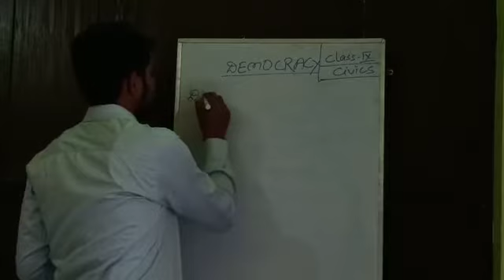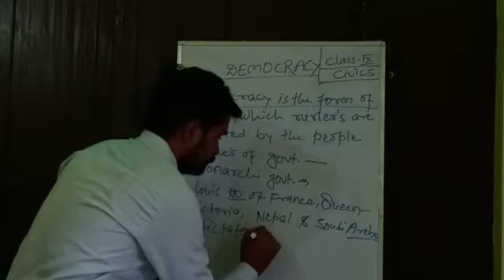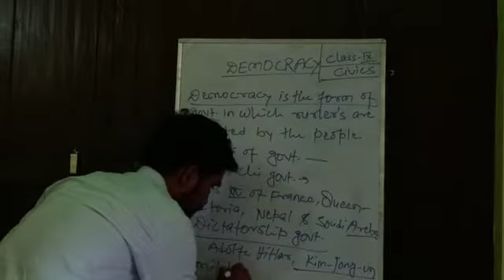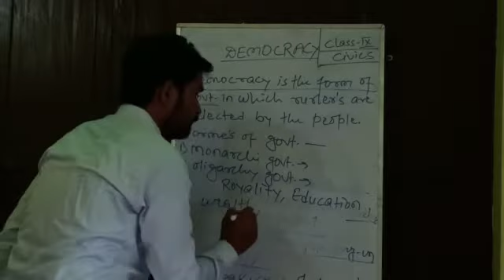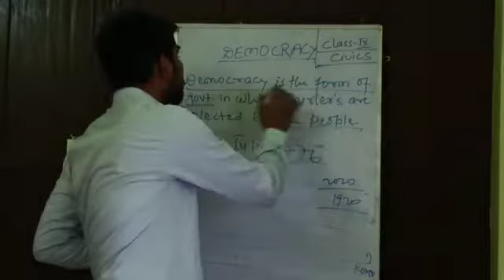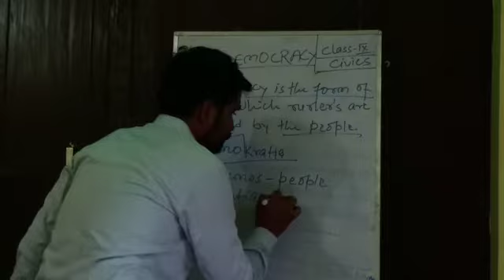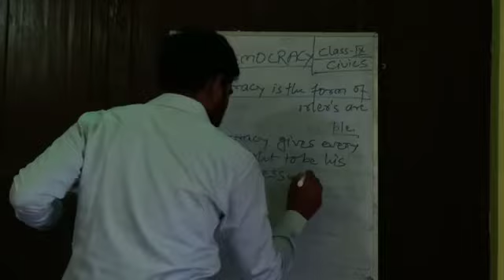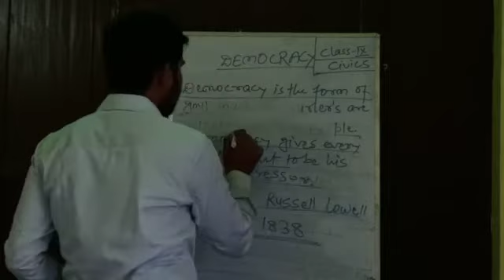Democracy class 9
By, Dr. S K Jha